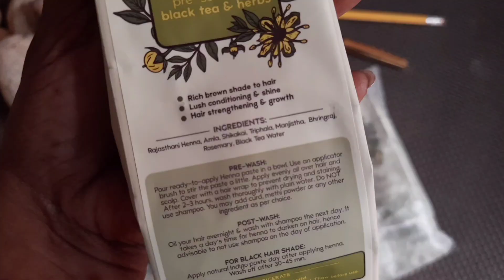Nat Habit Pre Soaked Henna Paste Review / Henna Hair Colour at home/ Ready to Use Henna Paste